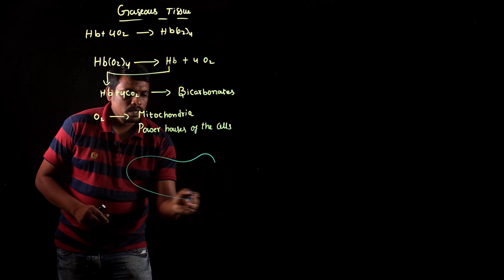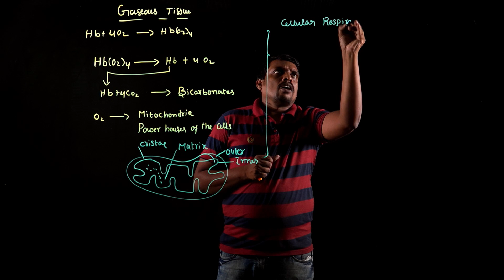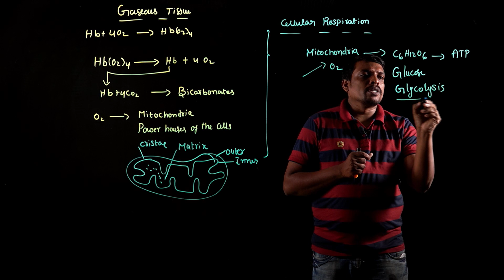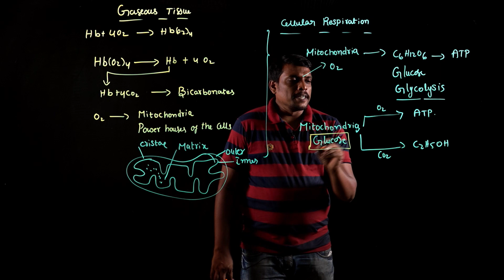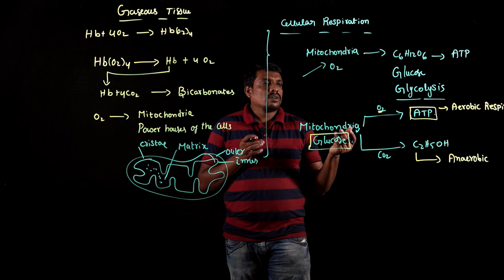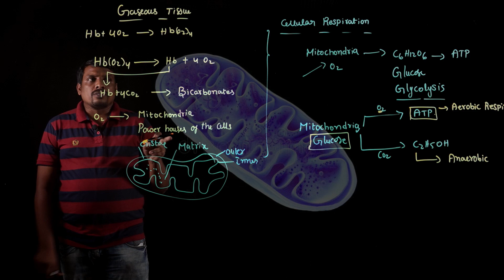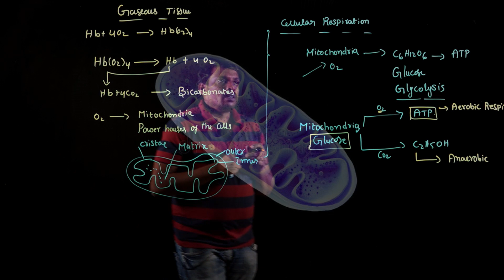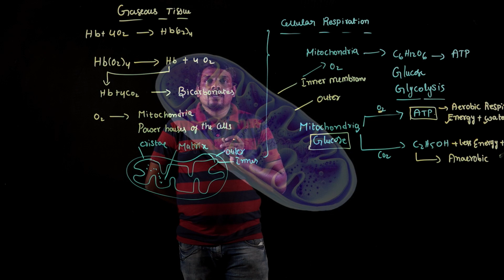Exchange of life